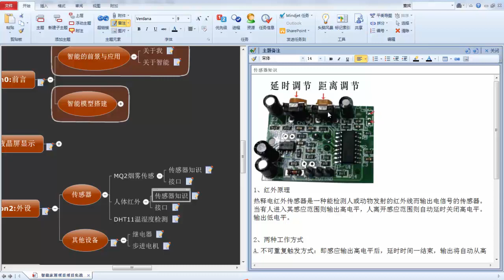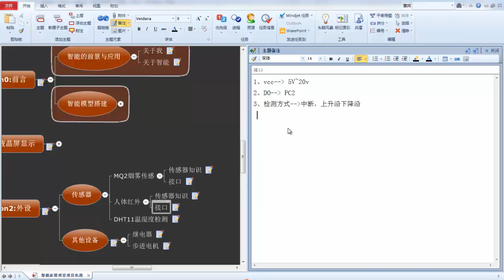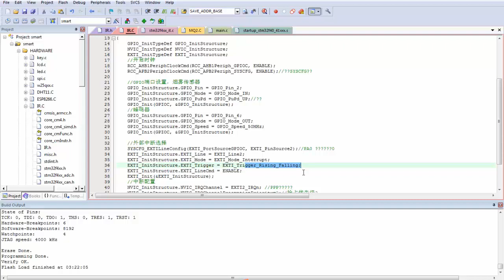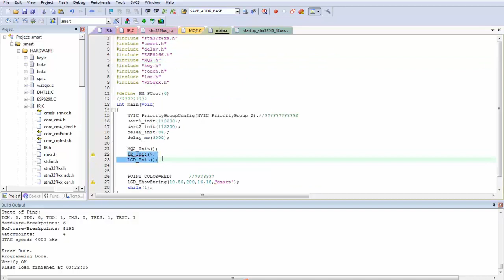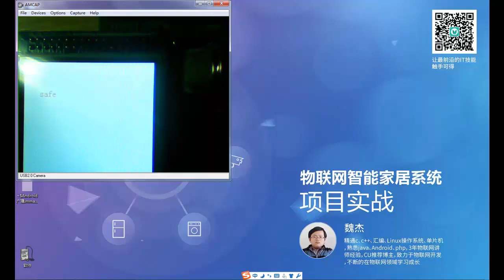物联网智能家居5 人体红外模块